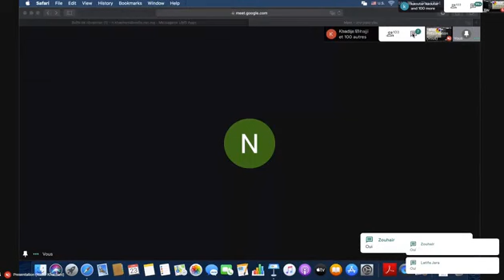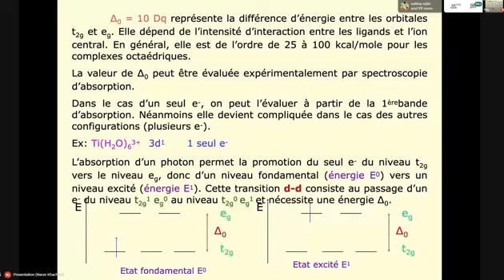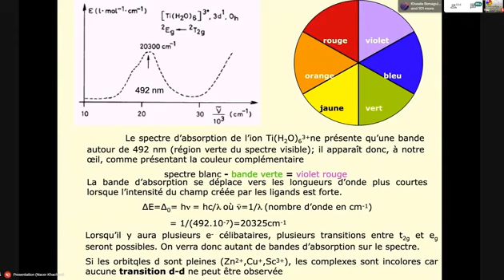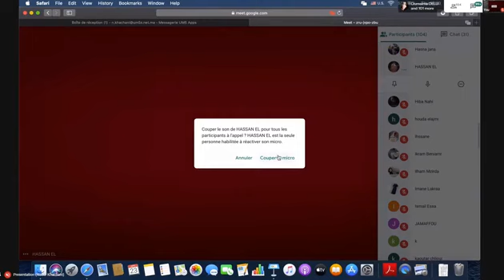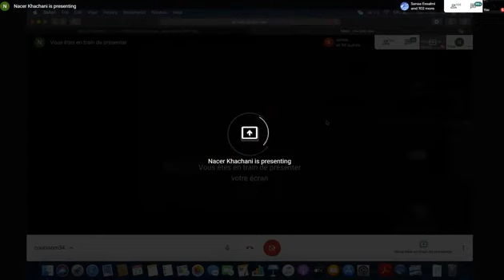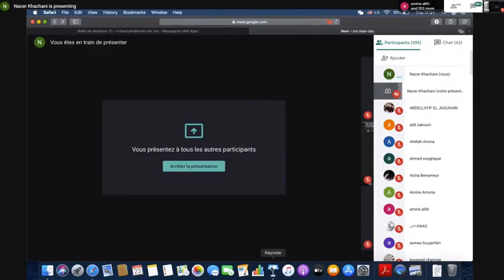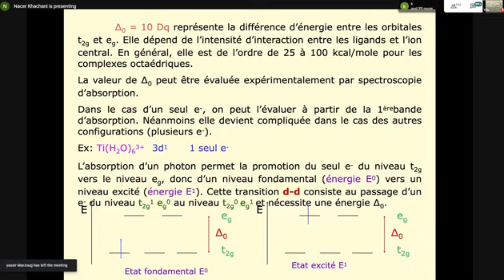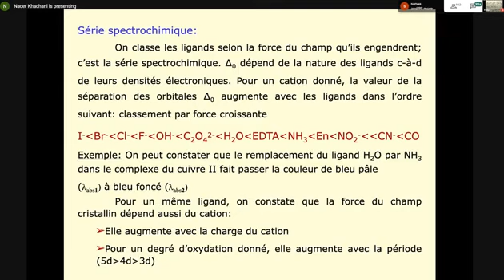[ Part 14 ] Cour de chimie de coordination SMC S6